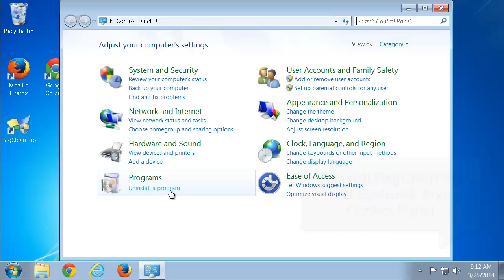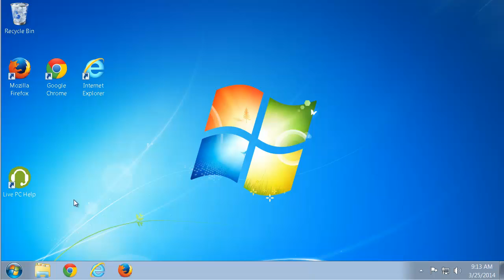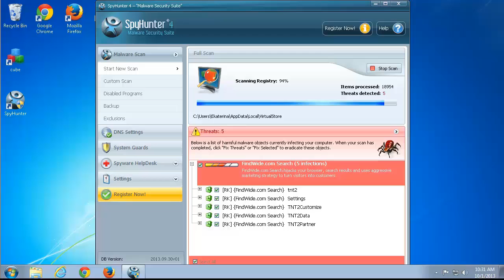How to uninstall (remove) RegClean Pro and Systweak add-on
This video is a tutorial how to remove RegClean Pro program and Systweak toolbar, that installs with RegClean Pro.
Automatic Systweak toolbar removal tool (removes ALL files and Folders of malware, has a good support team, protect PC in real time)

Cleaning Firefox 0:01-0:26
Cleaning IE 0:27-0:42
Deleting RegClean Pro and Systweak from computer 0:44-1:34
Removing systweak's folders 1:35-1:50